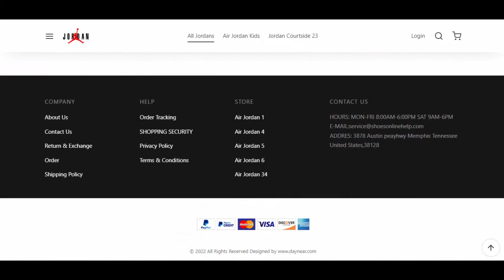Daynear Shoes | Is Daynear Com Legit ? Daynear Com Reviews August 2022 | Watch Before Ordering Here!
This video is for those who are looking answer of this question, is daynear com legit? Well, this website is giving huge discount on Air Jordan and these daynear shoes are attracting many across the united states of america and canada. Friends, before jumping for order, have a look of few facts about this website. It was registered on 26th March 2022 and registrant was from china. However, they are giving contact address of USA over the website and it is 3878 Austin peayhwy Memphis Tennessee United States, 38128. If you are searching this address over google, you will easily find that this one belongs to a Tobacco Shop. Friends, this one looks like a possible scam website. Heavy discount often leads to scams. We have seen various china based websites and most of them were just scam projects. We are not recommending this website. Please avoid daynear.com.